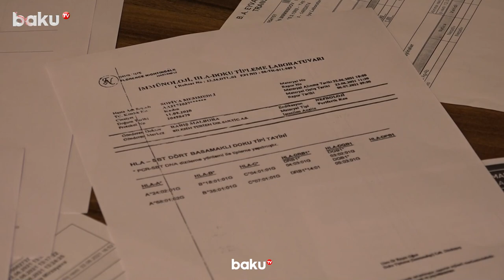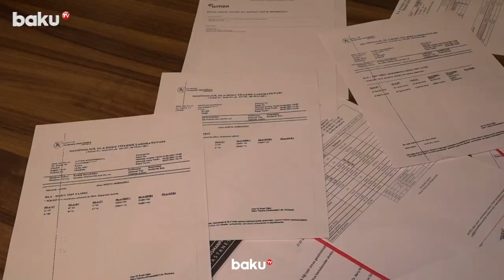Həyatı 100 min dollardan asılı körpə - Xüsusi Reportaj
11 aylıq Sofiya Məmmədli talassemiyadan əziyyət çəkir.

Körpənin xəstəliyindən 3 aylıq ikən xəbərdar olan valideynləri və qohumları onun müalicəsi üçün lazım olan vəsaiti toplaya bilmir.

Müalicə Türkiyədə mümkündür və əməliyyat üçün 100 min dollar tələb olunur.
Körpənin ailəsi Sofiyanın sağlamlığına qovuşması üçün imkanlı şəxslərdən kömək istəyir.

Kanalda bütün müəllif hüquqları qorunur. Kanalın əsas məqsədi dünyada və ölkədə baş verən ən vacib və maraqlı xəbərləri azərbaycan və rus dillərində geniş auditoriyaya çatdırmaqdır.